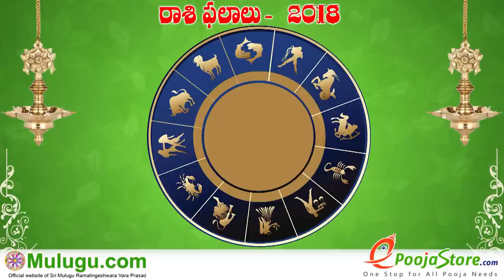Dhanussu Rasi (Sagittarius Horoscope) ధనస్సు రాశి - October 28th - November 03rd Vaara Phalalu 2018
Dhanussu Rasi (Sagittarius Horoscope) ధనస్సు రాశి - October 28th - November 03rd Vaara Phalalu 2018, Dhanussu Rasi (Sagittarius Horoscope) ధనస్సు  రాశి, Weekly Rasi  Phalalu 2018 , శ్రీ ములుగు రామలింగేశ్వర వర ప్రసాదు సిద్దాంతి , Sri Mulugu Ramalingeswara Vara Prasadu Siddanthi